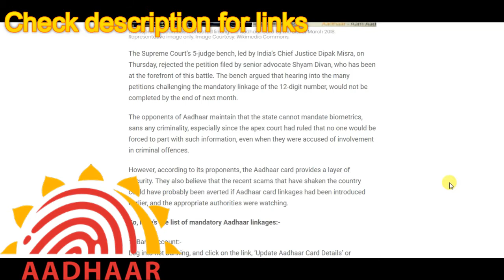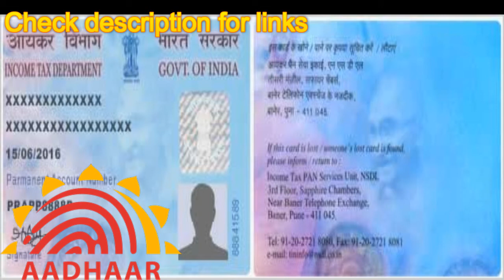Supreme Court's shocking Decision on AADHAR card !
Google Tez. Make your 1st payment n get ₹51!

mCent for free Recharge.

Watch the video if you find it useful do this 👇🏼
【 Share✳ the video link  so others can be benefited】

Regards,
Team TekInfo